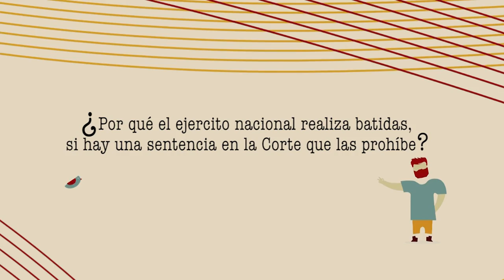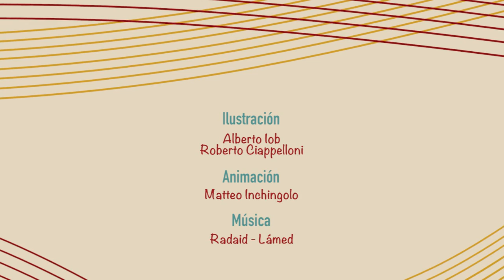Reclutamiento forzoso en Colombia. Opinión de Alirio Uribe Muñoz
¿Por qué el ejercito nacional realiza batidas, si hay una sentencia en la corte que las prohíbe?

A la pregunta responde Alirio Uribe Muñoz, Abogado Defensor de Derechos Humanos, Representante a la Cámara por Bogotá,  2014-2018. Polo Democrático

A la pregunta responden Alirio Uribe Muñoz, Abogado Defensor de Derechos Humanos, Representante a la Cámara por Bogotá, 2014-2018. Polo Democrático; Érica Gómez, Abogada del Comité Permanente por la Defensa de los Derechos Humanos, Julián Ovalle, de la Acción Colectiva de Objetores y Objetoras de Conciencia.